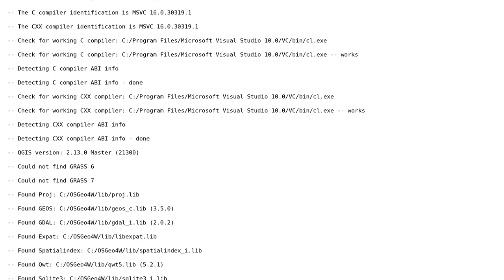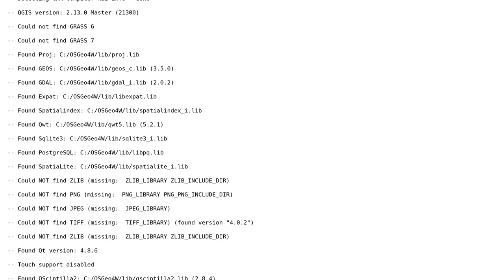GIS: Compile QGIS / Can't find Qt Cryptographic Architecture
With thanks & praise to God, and with thanks to the many people who have made this project possible! | Content (except music & images) licensed under CC BY-SA | Music | Images & others | With thanks to user Matthias Kuhn user jbp user ArMoraer and the Stack Exchange Network Trademarks are property of their respective owners. You are responsible for your own actions.